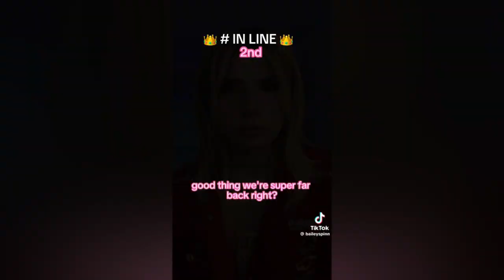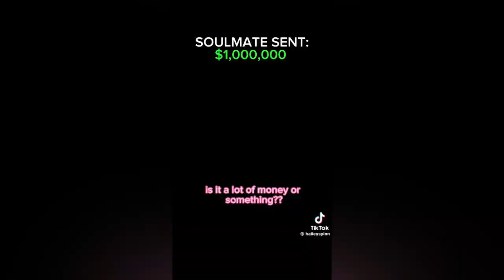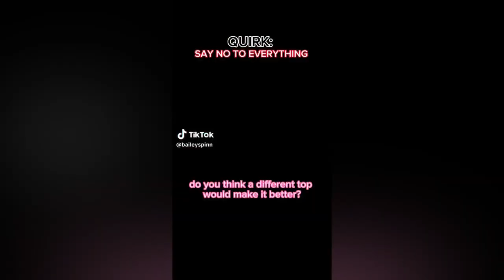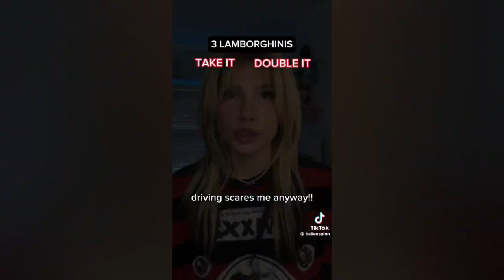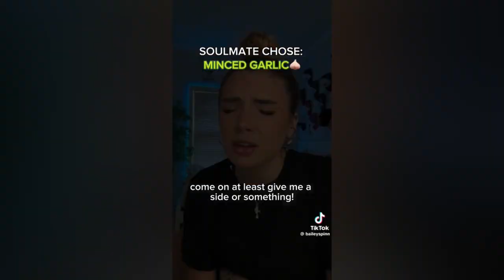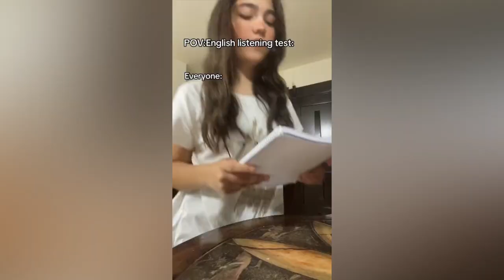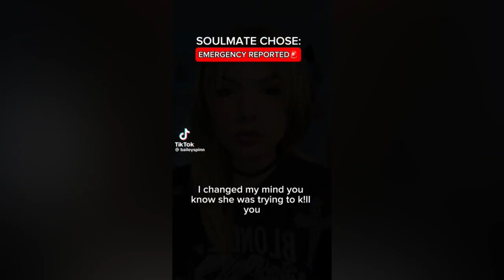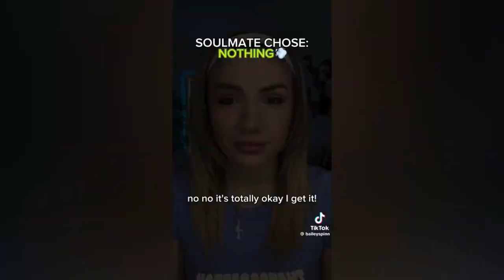New Tiktok Pov 🔶 Text To Speech 🔶 BriannaGuidryy | Baileyspinn | Briannamizura TikTok Compilations